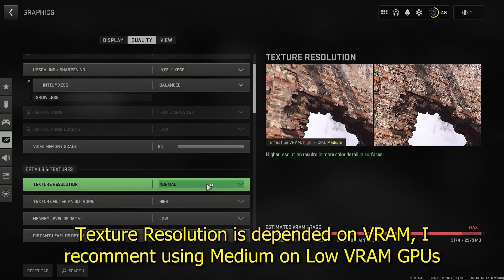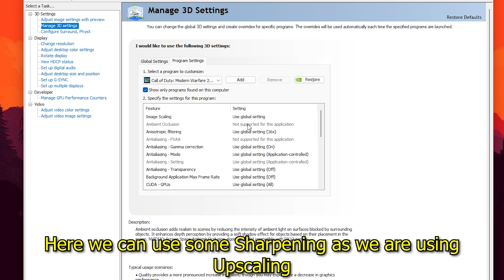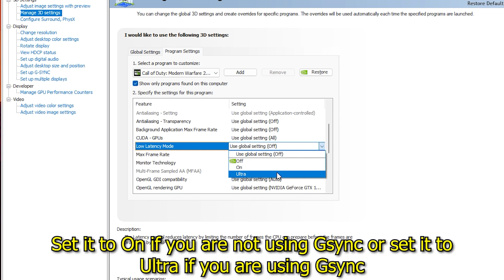Call of Duty Warzone 2.0 | Optimization Guide | Up to 65% Performance Improvement (Competitive)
Time Stamps
00:00 In-Game Settings Guide
01:52 Control Panel Settings (NVIDIA Only)
03:07 Upscaling Comparison FSR 2 Quality vs Balanced
03:26 Upscaling Comparison FSR 2 vs XeSS (Balanced Preset)
03:40 Benchmark Using Optimized Settings on a GTX 1060

CPU : AMD RYZEN 7 2700 Overclocked to 3.95 GHz at 1.275V
Cooler : Noctua NH-D15 Chromax Black
GPU : Gigabyte GTX 1060 WINDFORCE OC 3G / Custom Overclock 2012Mhz/0.981V Core & 4520Mhz Mem
PSU : CORSAIR HX750 80 PLUS Platinum
RAM : G.Skill Aegis 16GB DDR4 RAM (2x8GB) at 3200 MT/s
Motherboard : B450M Steel Legend
SSD 1 : Samsung 960 Evo 500GB Sata
SSD 2 : Kingston NV2 SSD 1TB M.2 NVMe PCI Express 4.0
Case : COOLER MASTER MASTERCASE H500 GUNMETAL ARGB
OS : Windows 11 Pro